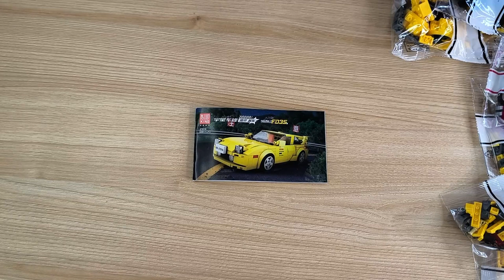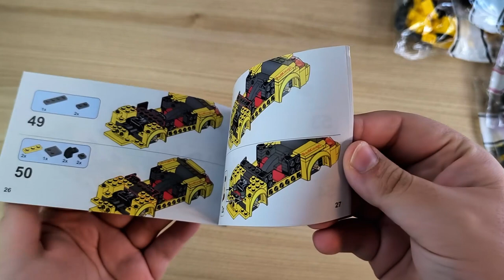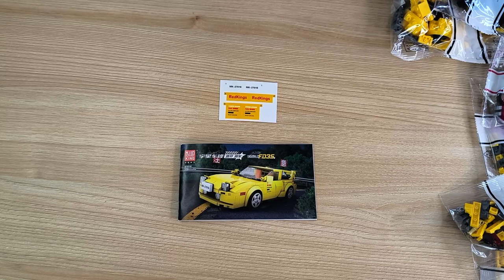Wer im Glashaus sitzt, sollte nicht mit Mould King werfen! 27016 Klemmbaustein RX-7 FD3S Review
Hallo liebe Freunde der gepflegten Klemmbaustein Baukunst. In diesem Video geht es um ein Set von Mould King! Was kann der Mazda RX-7 FD3S ähnliche Supersportwagen aus der Model Car BriXpert Reihe? Welche Steinequalität erwartet uns?! Viel Spaß dabei :).

Gibt es da leider nicht mehr!

Meine Aufnahmegeräte:
Mein Mikrofon
Meine „Kamera“